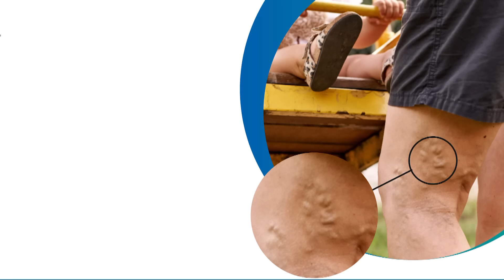அயோத்தி ராமர் கோயில் திறப்பு விழா..முன் இருக்கையில் அமர்ந்த Rajini | Ramar Temple opening